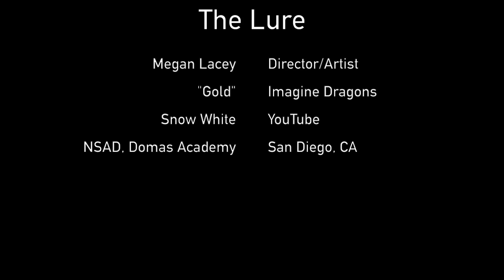The Lure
This video is about an installation project that was set up in Studio 5 of the NewSchool of Architecture and Design, Domas Academy school in San Diego, CA. The concept is the lure of temptation and how a beautiful object can lure the view and get them hooked. The golden apple can be whatever the viewer sees as beautiful (e.g. Bugatti, Flowers... ). Music is "Gold" by Imagine Dragons and the snow white footage was captured from another youtube user via iTube downloader. ( I am not claiming rights to the music or extra video footage other than my own. )